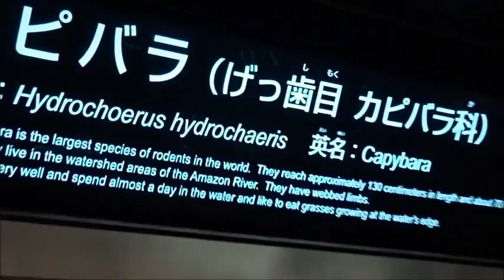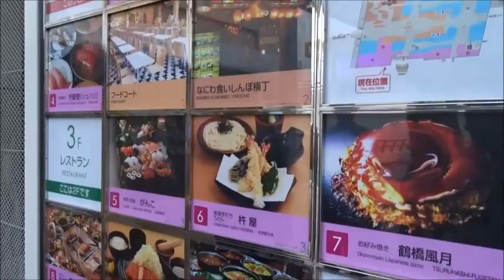Kaiyukan ~One of the biggest aquariums in the world~ 海遊館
This aquarium in Osaka is one of the largest in the world!

They have an area you can actually touch some fishes!

There are places to eat, big Ferris wheel, ferry, and Ninja maze by this aquarium!!